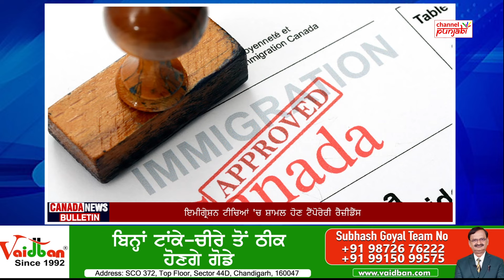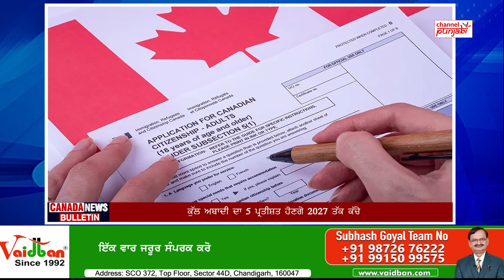ਫੈਡਰਲ ਸਰਕਾਰ ਨੇ ਕੀਤਾ ਵੱਡਾ ਐਲਾਨਕੱਚੇ ਵਿਦੇਸ਼ੀ ਕਾਮਿਆਂ ਦੀ ਗਿਣਤੀ 'ਚ ਕਟੌਤੀ 2027 ਤੱਕ ਘਟਾਈ ਜਾਵੇਗੀ ਗਿਣਤੀ